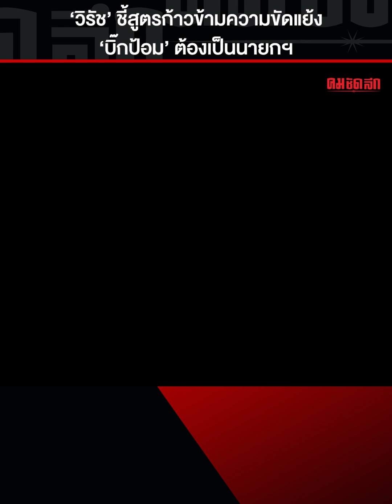'วิรัช' ชี้สูตรก้าวข้ามความขัดแย้ง 'บิ๊กป้อม' ต้องเป็นนายกฯ | 24 มี.ค. 66 | คลิปทั่วไป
'วิรัช รัตนเศรษฐ' เปิดยุทธศาสตร์พรรคพลังประชารัฐ เทหมดหน้าตัก ดัน 'บิ๊กป้อม' สู่เก้าอี้นายกรัฐมนตรีคนที่ 30 ยืนยันยังไม่สลายขั้วจัดตั้งรัฐบาล พร้อมชี้สูตรถ้าอยากก้าวข้ามความขัดแย้ง 'บิ๊กป้อม' ต้องเป็นนายกฯ